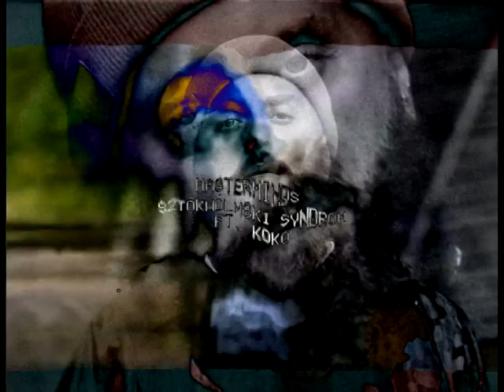Masterminds - Sztokholmski Syndrom ft. Koko (prod./cuty Masterminds, video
TITLE: SZTOKHOLSMKI SYNDROM
ARTISTS: MASTERMINDS, KOKO
LYRICS: KOKO
CUTTS: DJ EDISON
VIDEO: @l.visu4ls
MIX/MASTER: SOUL GANG STUDIO